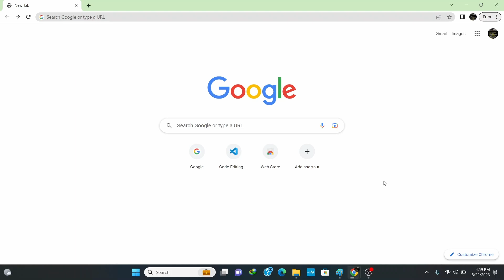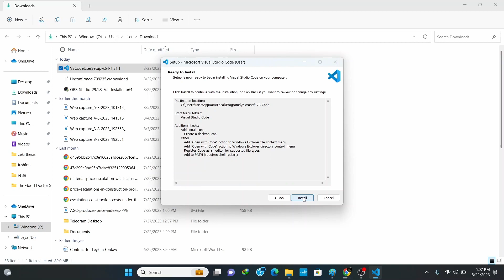How to Install Visual Studio Code on Windows Complete Guide - VS Code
Learn to install Visual Studio Code on Windows 11. It is a source-code editor made by Microsoft.

Visual Studio Code is the widely used editor in Computer Programming field.

It is the best editor for a beginner in programming because it is simple, easy to set up and has all those features needed.
Topics addressed in this video:
How to use vscode
vs code
visual studio code
visual studio code tutorial
How to setup vscode for c++
vscode c++
vscode tutorial for beginners
visual studio
vscode setup
How to install vs code
vs code installation
How to use visual studio code
How to use visual studio code for python
How to use visual studio code for c
How to use visual studio
How to download vscode
How to download visual studio code
How to download visual studio
How to download visual studio code on windows
How to install python in vs code windows 11
vs code installation for c in windows 11
vs code installation for c in windows 10
How to install visual studio 2023
setting up vs code for python
How to create c programs in visual studio 2023
How to download visual studio in windows 11 for c
How to install python in windows 11
How to install python3 in windows
Run python program in vs code
Run python program in visual studio
Run python program in visual studio code
Python setup in vs code